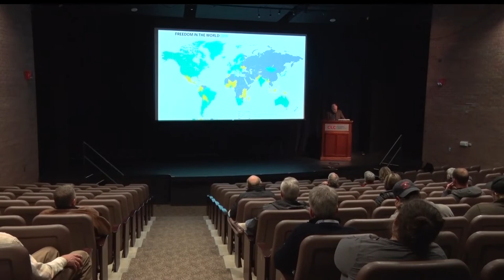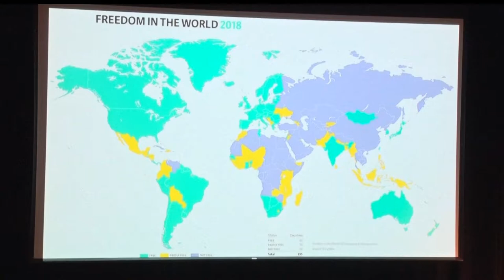Foreign Policy Expert Tom Hanson Gives Talk At Central Lakes College